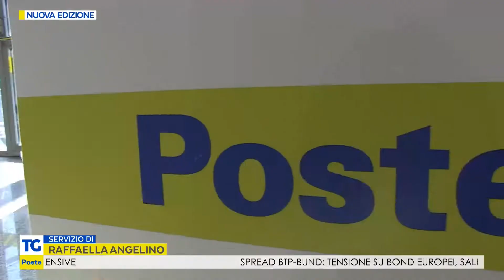Le insegne di Poste Italiane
In 160 anni di storia i simboli che raccontano la trasformazione di Poste e del Paese.